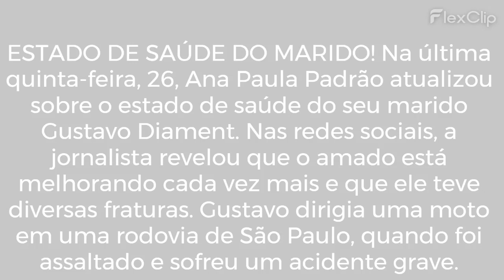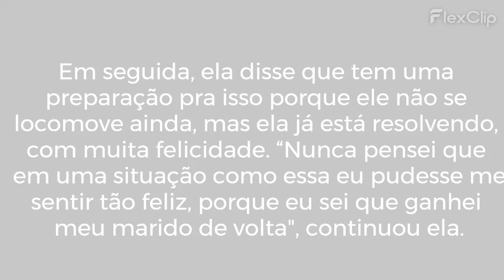ANA PAULA PADRÃO ATUALIZA FÃS SOBRE O ESTADO DE SAÚDE DO MARIDO APÓS ACIDENTE